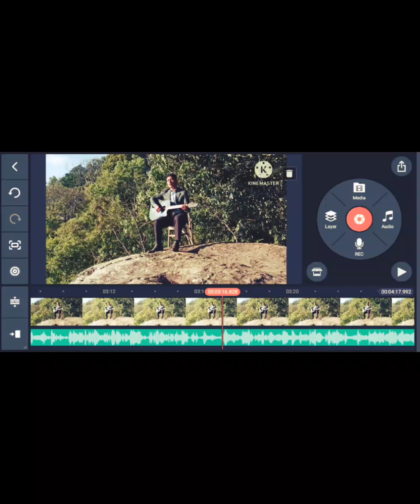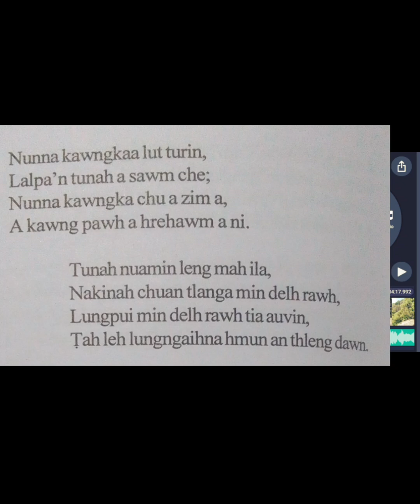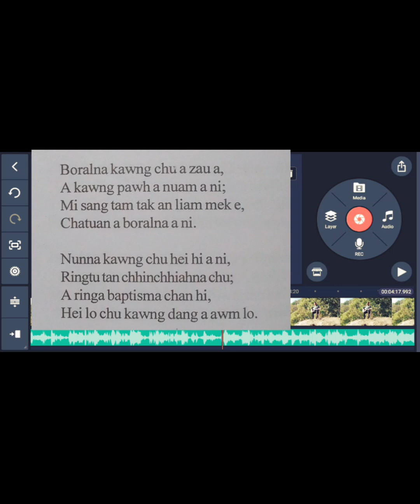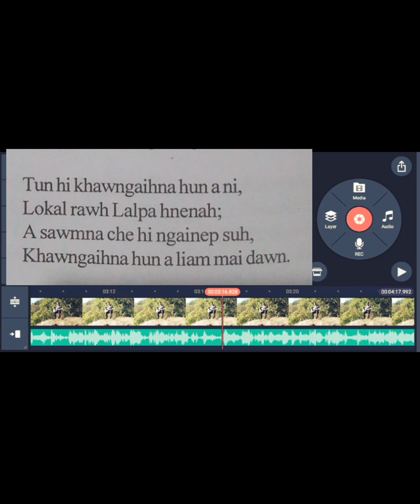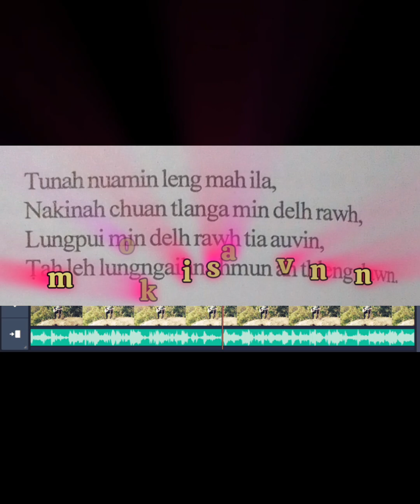Ka reh e mai,, voice ti danglam deuh a ka zai hi kan dah tha ve leh ange.